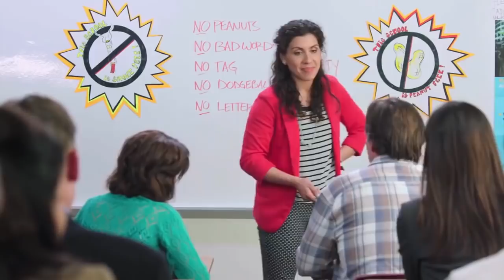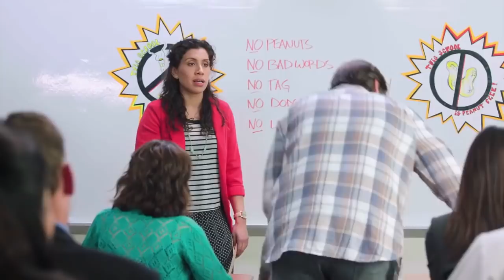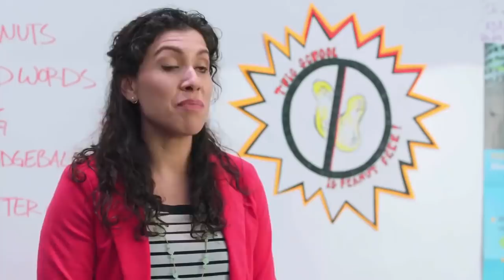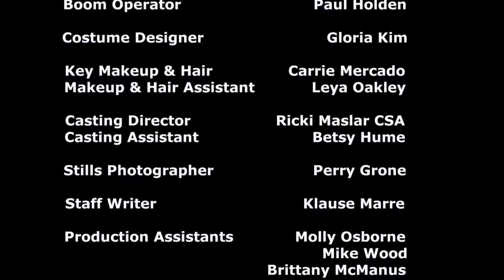Kevin Sorbo Fights the PC Police at His Son's School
Exclusive to BlazeTV: Parents Night, the first episode of the new TV show The World According to Billy Potwin! Kevin Sorbo stars in a new show confronting the liberal bias in television with its unfiltered, uncensored, and un-PC comedy.